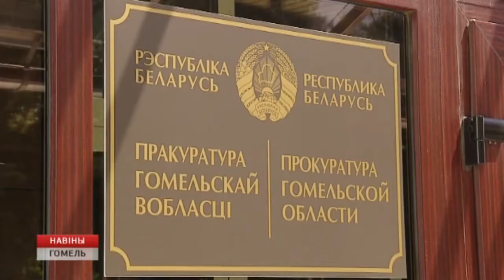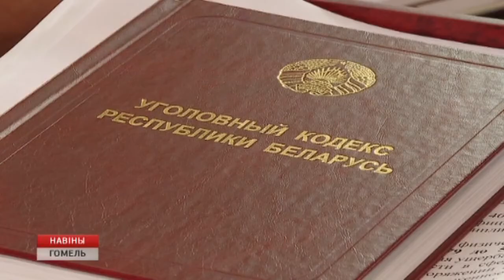День работников прокуратуры